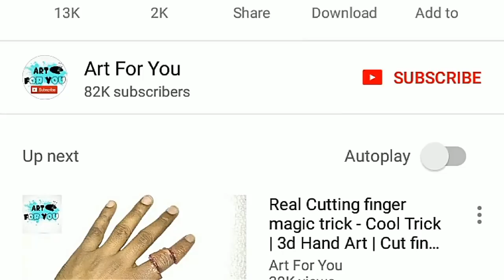How to make Cadbury Fuse chocolate vending machine | Cardboard Project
How to make Cadbury fuse chocolate vending machine with cardboard | Amazing chocolate vending machine from cardboard at Home.

In this video we show you how to make chocolate vending machine from cardboard at home. We used Cadbury Fuse chocolate but you can use any chocolate . Kids specially like it.

Title: Sunrise